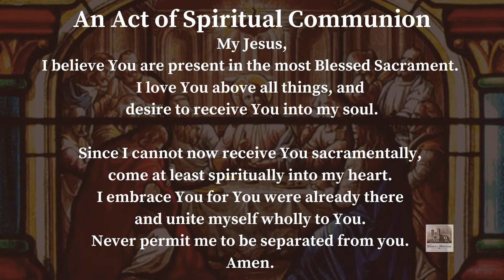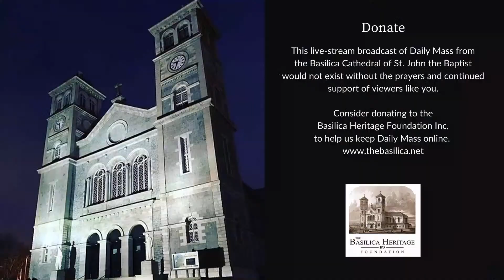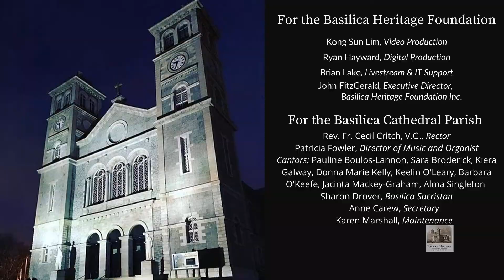Funeral Mass for Sr. Chrysostom Brennan, PBVM, Monday 9 August 2021